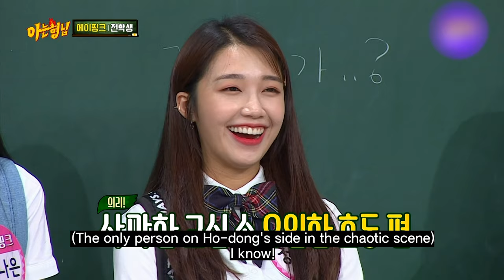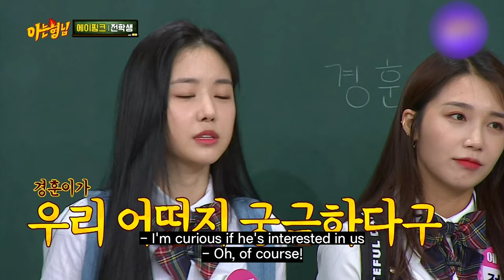Apink's revealation has started?! Another victim of Kang Hodong💥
Ho-dong+Bros are being attacked again
Apink members who are determined to reveal them one by one
"When did you treat me as a family?!" Apink Ha-Young defeats them with one sentence